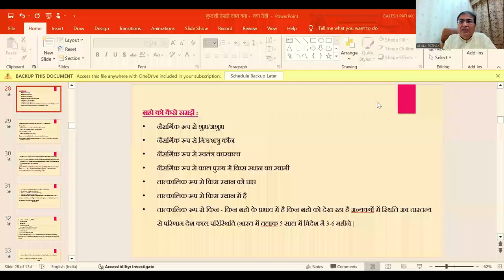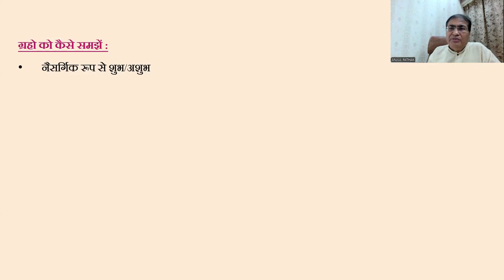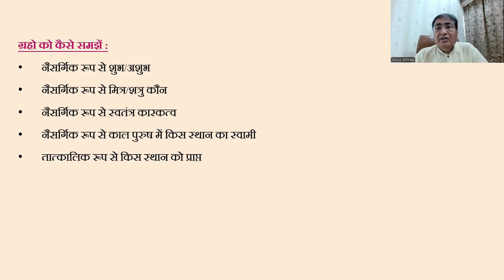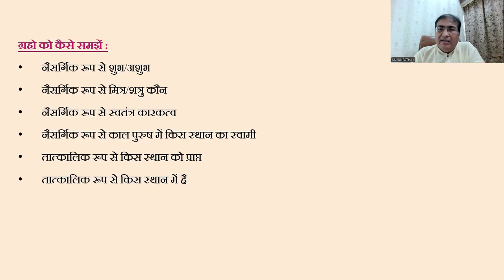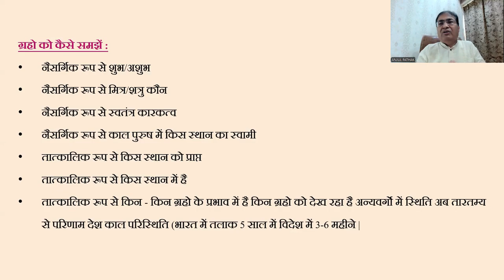कुंडली देखते समय क्या-क्या देखें (ग्रहों को कैसे समझें) - Part:05